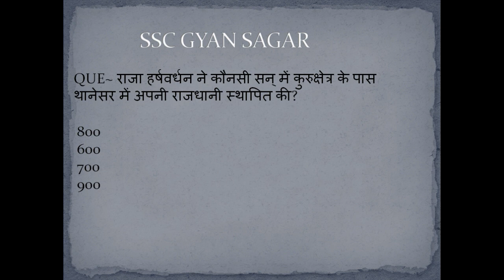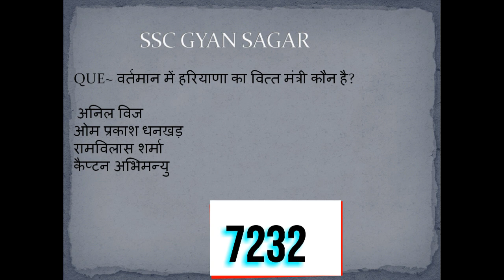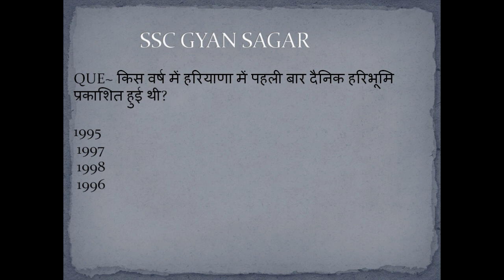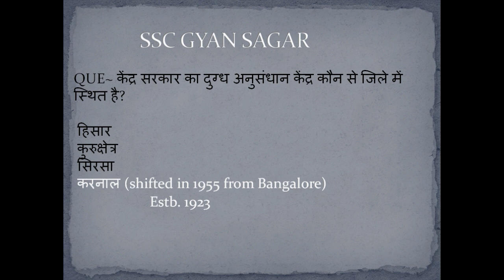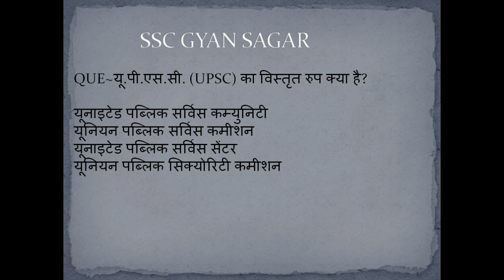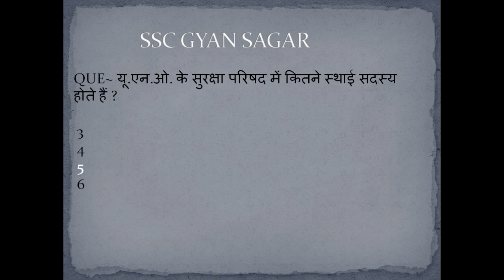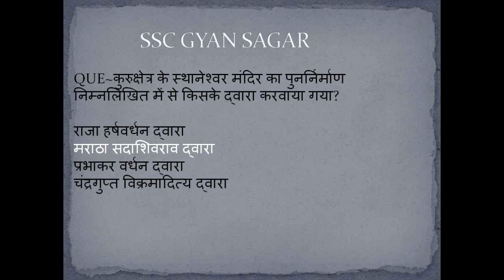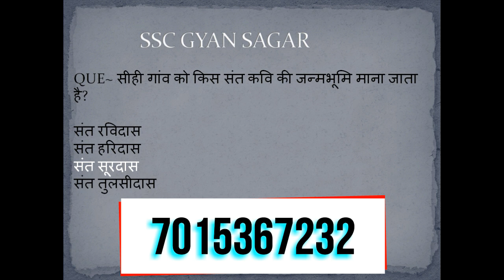HSSC Online Quiz Complete 2 Previous Paper Gk Questions and Answers (part 7)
Hello Guys,
Welcome to all of your again on your own SSC GYAN SAGAR Channel .